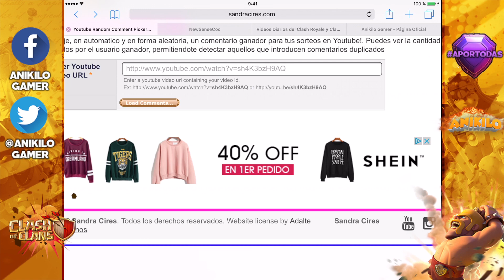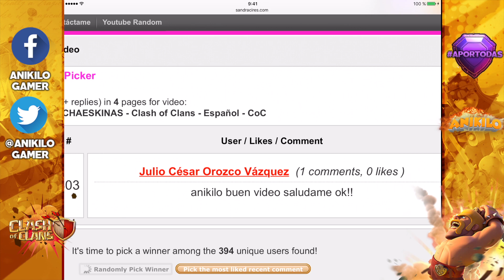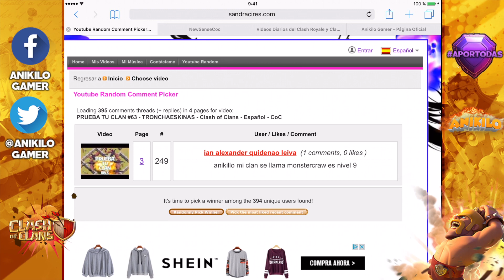PRUEBA TU CLAN #65 - LA GRAN ALIANZA - A por todas con Clash of Clans - Español - CoC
Otro dia mas con una guerra perfecta en prueba tu clan!!
Apúntate para ser tu el siguiente ;)
► DIRECTOS BRUTALES!

▄▄▄▄▄▄▄▄▄▄PREGUNTAS FRECUENTES ▄▄▄▄▄▄▄▄▄▄

- Lunes: PRUEBA TU CLAN.
- Miércoles: RETOS MIX y MAZOS MIX
- Jueves: ANIKILORESPONDE
- Viernes: ATACANDO TU ALDEA
- Domingo: ATAQUES DE LOS TOP Y A LOS TOPS
2 veces al mes TOP 5 ROBOS MILLONARIOS + PROMOCIÓN DE CLANES

- Utilizo un iPad Air, un iPhone 6S y un iPhone 5 para jugar y para grabar y editar un iMac 27"

* ¿CREADOR DEL RAP DE LA INTRO y OUTROS?

Imad Moreno, canal de youtube Canciones guapísimas!!

En Clash of Clans llegue el dia 21 de Agosto de 2016 en directo aquí tenéis la serie

Clash Royale llegue el dia 9 de Abril de 2016 en directo, aquí lo tenéis